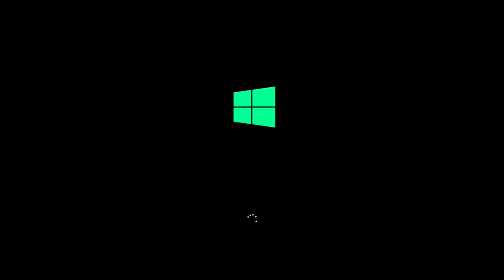Windows Haswell - Microsoft Windows Concepts Nano 179: Trilogy '20